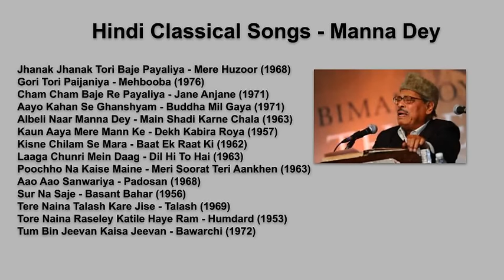Manna Dey Old Hindi Classical Songs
saregama (on behalf of Saregama); BMI - Broadcast Music Inc., Saregama Publishing, The Royalty Network (Publishing), and 3 music rights societies